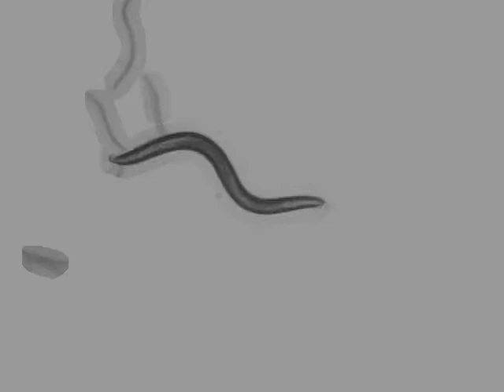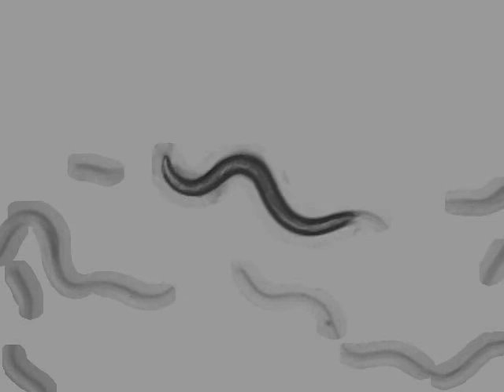CB1112 cat-2(e1112)II | 3 days | 2014-03-21T11:50:15+01:00 (speed up 8x)